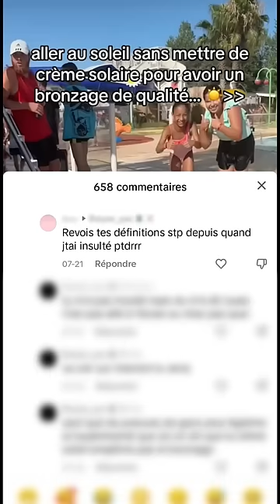ÉPISODE 252 : FAIRE BRONZETTE